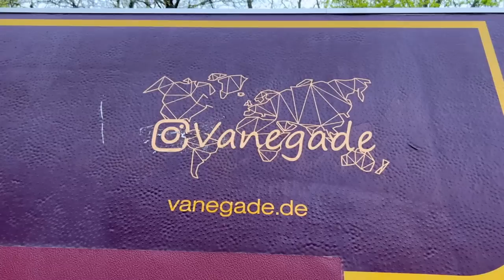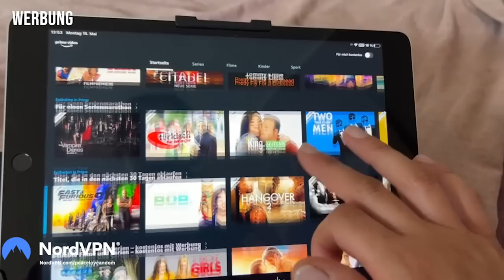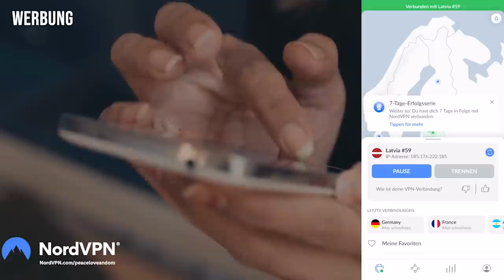Als Familie im Wohnmobil bis in den Oman - Wer braucht schon Allrad?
Das ist dein Link für mehr Sicherheit im Netz!
Bei einem Zwei-Jahres-Vertrag erhältst du 4 Monate gratis!
Fabian und Jessica reisen seit 2 Jahren mit ihren Kindern um die Welt. Obwohl sie ein nur leicht motorisiertes Wohnmobil haben, wagten sie sich bis in den Oman, wo meist nur noch 4x4 Fahrzeuge verkehren. Und sie wollen auch andere dazu ermutigen.

♡ Meine Social-Media-Seiten ♡
PLaO inspirierende Geschichten über Menschen, die sich getraut haben ihren Aussteigertraum wahr zu machen, gibt´s in unserem Buch. Auch ideal als Geschenk zum Mut machen!